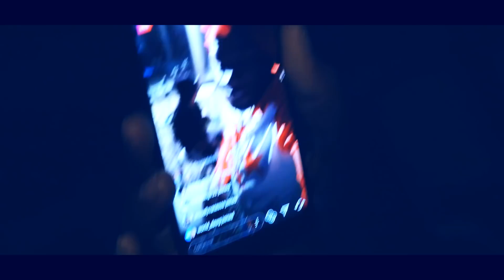PABLO G - SOU BLOCK AN MWEN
G-Islands Films change de nom pour se transformer en 👁TENDANCES👁 un réseau qui se veut plus global, reliant, la caraÏbe au Globe. Transformer les îles en un continent de cultures d'échanges. Le Divertissement et des dernières tendances que tu ne peux pas rater. Prise de contact, demande de projet par mail :

G-Islands evolved now in 👁 TENDANCES 👁.From Caribbean To The Globe. From Islands To Continents. Divertissement professional shooter of excellence.